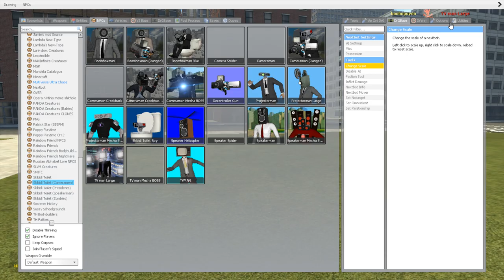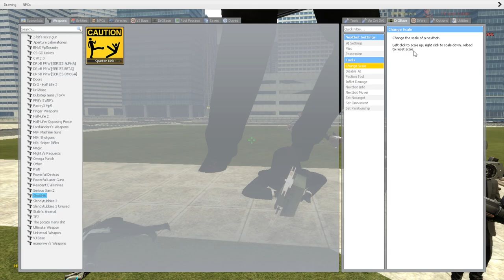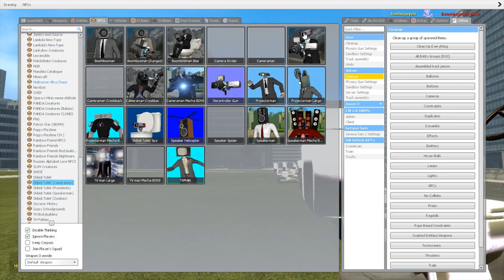NEW TV MAN VS ALL CAMERA MEN VS ALL SKIBIDI TOILETS VS ALL SPEAKER MEN VS SIREN MEN VS PROJECTOR MEN